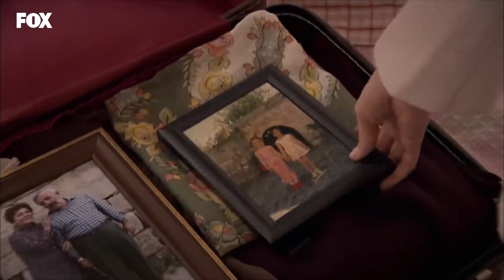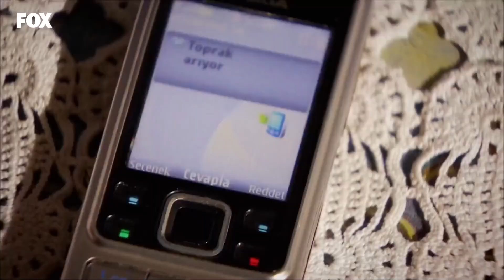Toprak Gerçekleri Öğrendi - Yer Gök Aşk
Toprak her şeyi öğrendi. HAVVA BENİ REDDETTİ!

YAPIM: AVŞAR FİLM
YAPIMCI: ŞÜKRÜ AVŞAR
YÖNETMEN: HAKAN ARSLAN
SENARYO: SEMA ERGENEKON, EYLEM CANPOLAT, BERFU SONER
TÜR: DRAM